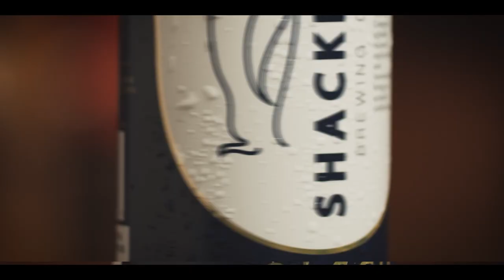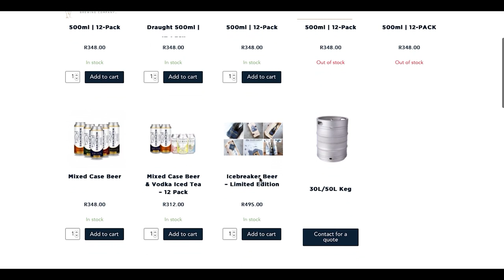Meet Shackleton Brewing, SA's best craft brewery 🍻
Watch this video to learn about our story, and why Shackleton Brewing Company was founded on the spirit of exploration, innovation, and leadership.

These values were instilled in us after our co-founder, Stephen, learnt about the great Sir Ernest Shackleton and his epic survival mission in the Antarctic 🇦🇶

So, we named our brewery after him as we want the Shackleton name to also be known as the South’s greatest-ever craft brewery 🍺

Then get the taste of Shackleton yourself, by ordering online, we tell you how in the video!

Visit us below;